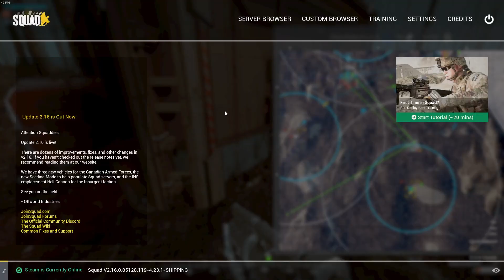Droids Capture Kadavo | Galactic Contention Squad Star Wars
Kadavo was an ugly, barren planet located in the Kadavo system of Wild Space. During the Clone Wars, it was under the control of the Zygerrian Slave Empire, which used it to process slaves. Kadavo had multiple volcanoes, but for the most part, they were dormant. Nonetheless, the planet's atmosphere was affected and remained filled with smog.

Togruta slaves from Kiros are sent to a facility on Kadavo. Ahsoka, Anakin, Captain Rex, and Obi-Wan are sent to rescue them, but Rex and Obi-Wan are captured.

What is Galactic Contention?
"A Total Conversion Mod for the game Squad. Become the soldier of your dreams using iconic weapons used by the Republic and CIS forces. Lead your squad of clones alongside the fearsome AT-TE walker into battle or deploy from the air as the CIS in the deadly HMP gunship, the mod features fully fledged combined arms combat set in the Star Wars Universe. The mod takes place across the Clone Wars Era, featuring weapons, characters, vehicles, and locations from across the time period (Expanded Universe, Canon, and a little fanon). Play as rival or insurgent Tusken tribes on Tatooine, Gungans defending Naboo, feuding Mandalorian clans on Sundari, or fight hordes of AI creatures as a Clone Commando on Felucia."

What is Squad?
Squad is a tactical FPS that provides authentic combat experiences through teamwork, communication, and gameplay. It seeks to bridge the large gap between arcade shooter and military simulation. Large scale, combined arms combat, base building, and a great integrated VoIP system.

 The battlefield of Squad is built around organized teams using both the environment and the assets available within the game to wage a tactical battle against an opposing team. From role organization to base building to vehicle mechanics, teamwork amplifies the effectiveness of the tools at your disposal.

Supported by intuitive positional VOIP and navigation systems players will be able to maintain situational awareness and seamlessly interact with others. Dedicated chain of command channels and localized voice will be an effective tool for communication and organization.

Squad seeks to establish a culture of camaraderie that is unparalleled in competitive multiplayer shooters. This is a game where you can work together and coordinate with your team: players from around the world, often that you just met.